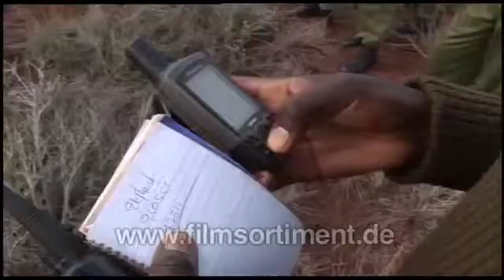Global Ideas - Nachhaltigkeit weltweit: KENYA -- FOREST PROTECTION englisch (Schulfilm-Vorschau)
Eine DVD von FILMSORTIMENT.de in Zusammenarbeit mit Deutsche Welle und dem Bundesministerium für Umwelt, Naturschutz und Reaktorsicherheit.

Tsavo National Park is the biggest park in Kenya. Around the turn of this century the Kasigau Corridor between the two sections of the park was still deforested and devoid of wild animals. The Wildlife Works organization turned its attention to the corridor's derelict eco-system, planting trees and showing people how to treat Nature sustainably. Today herds of elephants again wander through the corridor. But the efforts of Wildlife Works also protect the climate. Over the next three decades one million tons of CO² a year will be stored through reforestation.

Über die Filmreihe:
Global Ideas zeigt Menschen und Projekte auf der ganzen Welt, die mit klugen Ideen gegen den Klimawandel mobil machen:104 Ideen für die Zukunft der Erde. Treibhausgase verringern, Artenvielfalt erhalten, zum Nachmachen anregen. Das ist das Ziel der Klimaschutzprojekte, die portraitiert werden von den Philippinen, über den Senegal bis nach Honduras.
Die 104 vorgestellten Klimaschutzprojekte sind "Best Practice"-Modelle, Ideen mit Vorbildcharakter. Der Schwerpunkt liegt auf Schwellen- und Entwicklungsländern, es werden aber auch Projekte in den Industriestaaten vorgestellt. Gefördert wird GLOBAL IDEAS durch das Bundesumweltministerium im Rahmen der Internationalen Klimaschutzinitiative.